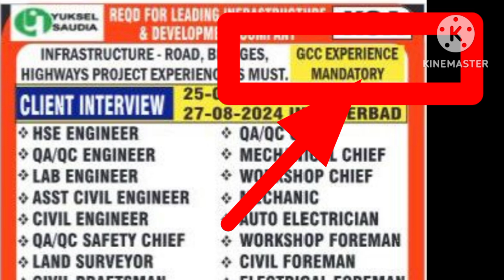YUKSEL COMPANY SAUDI ARABIA || YUKSEL COMPANY KAISA HAI || SAUDI ARABIA KA NEW JOBS VACANCY 2024?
YUKSEL COMPANY SAUDI ARABIA || YUKSEL COMPANY KAISA HAI || SAUDI ARABIA KA NEW JOBS VACANCY ?

job's in dubai,
yuksel seeds,
corporate video,
corporative video,
video corporativo,
empresa,semillas,
seeds,
tomates,
tomato,
spain,
españa,
turquey,
turquia,
general labour,
trailer driver jobs in saudi
job's in dubai,
yuksel seeds,
corporate video,
corporative video,
video corporativo,